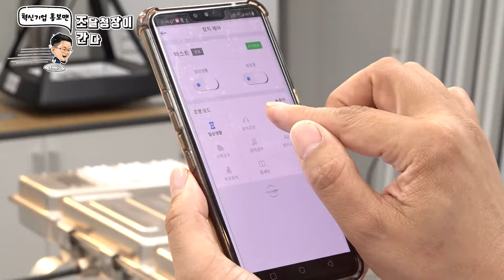혁신기업 홍보맨_혁신조달기업을 가다 ①에이펙스인텍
🔎혁신조달로 성과를 얻은 기업을 다녀왔습니다.

혁신조달 정책을 활용해서 판로를 개척한 기업을 홍보해주고,
또 성공사례를 참고해서 기업들이 혁신제품에 도전하기를 바랍니다.😊👍

첫번째로 방문한 에이펙스인텍(주)는 경상북도 칠곡군에 있는,
태양광 CCTV 보안등을 개발한 회사입니다.🌞👀

👉조달청 혁신제품으로 지정된 상품명은
[에너지저장(ESS) 시스템을 탑재하고 국내 최초 상용화된 칩 온 보드(COB) 표준모듈을 적용한
태양광 CCTV 보안등]입니다.

화석연료를 사용하지 않은 청정에너지를 활용했으며, 🌳
🔦어두운 골목과 위험구역을 밝혀 보안을 지키는 제품입니다.

📌특히 CCTV나 가로등을 설치할 때 별도의 전기공사나 개별 제품을
따로 구매해야 하는 번거로움이 없다는 점이 장점입니다.

이 제품은 2019년 조달청 [혁신시제품]으로 지정된 이후
한국토지주택공사 경기지역본부에서 시범 사용한 후,
혁신제품으로 성공 판정을 받아 공공기관에 납품하게 되었습니다.

✅자세한 내용은 조달청 [혁신장터]에 있습니다.

환경을 지키면서 최소한의 비용으로 주민 안전을 보장해주는 제품이니
공공기관에서 많이 구매해 주시기 바랍니다~💖